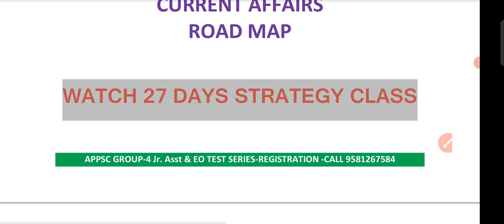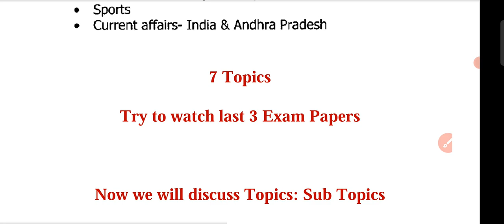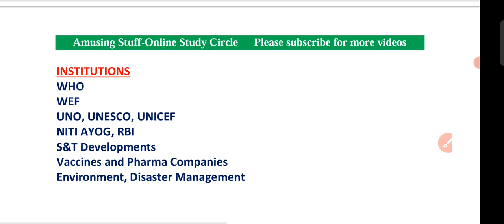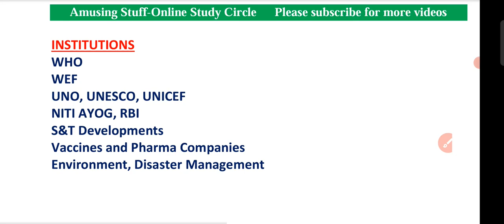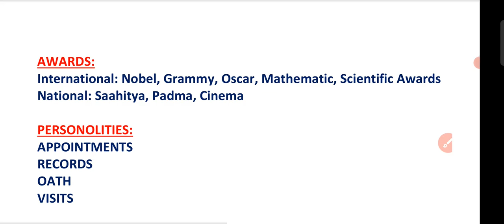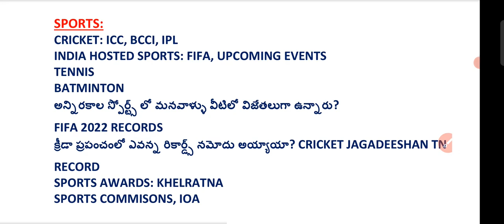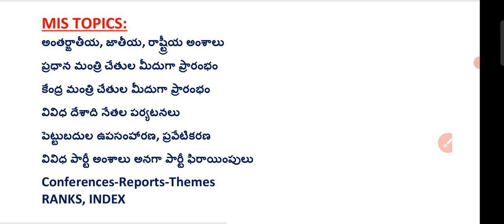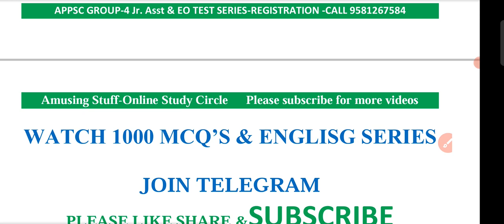Current Affairs- District Court Strategy, Roadmap| జిల్లా కోర్టుకు ఎన్ని నెలల కరెంటు అఫైర్స్|Books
AP Highcourt Exams Test Series- 50 Tests- 599/- only

APPSC 2022 అక్టోబర్,నవంబర్ లో నిర్వహించిన Exams Analysis
DPRO, Extension Officer, Horticulture